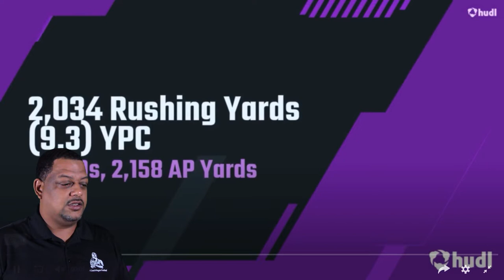Harrison Bey Buie Highlights - SubscriberSaturday - One man can't bring him down! (WRE Edition)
Today we feature Harrison Bey Buie from Bettendorf High School in Bettendorf, IA. SubsricberSaturday Episode 1

Top Recruits Now
for a professional and honest evaluation of talent.

2. Put your name, Twitter or Instagram handle and hudl link in the comment section on the latest SubscriberSaturday video
3. Have everyone you know nominate you by hitting the "Thumbs Up" on your comment.
The person with the most "Thumbs Up" will be featured on SubscriberSaturday the following Saturday.

Highlights: Hudl.com